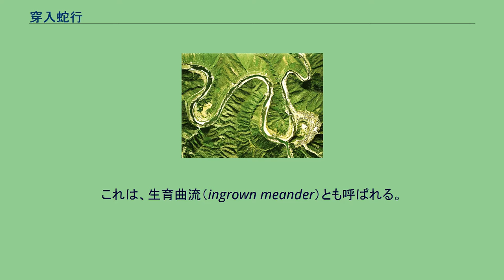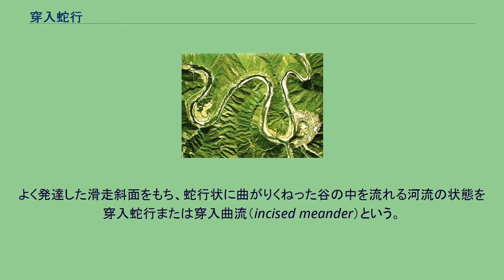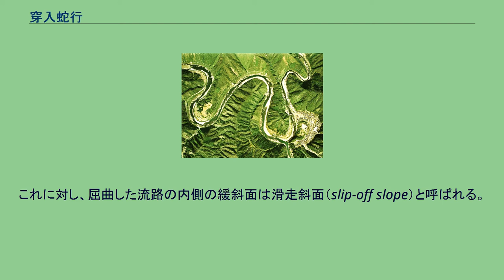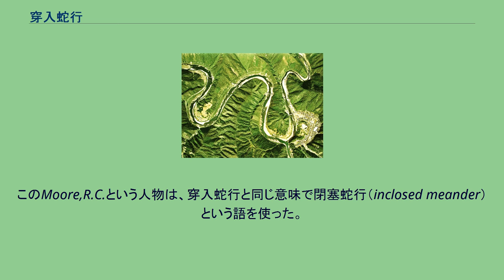穿入蛇行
穿入蛇行の典型例、四万十川中流域の空中写真。
予土線土佐大正駅付近。
（1975年撮影） 国土交通省 国土地理院 地図・空中写真閲覧サービスの空中写真を基に作成 穿入蛇行（せんにゅうだこう、incised meander）とは、よく発達した滑走斜面をもち、蛇行状に曲がりくねった谷の中を流れる河流の状態のことである。
穿入曲流ともいう。
これは、生育曲流（ingrown meander）とも呼ばれる。
なぜなら、ループが拡がっていくにつれて、斜め下方への侵食によって流路自身を掘り下げるからである。
穿入蛇行は、河川の侵食の復活による若返りの地形と考えられる。
よく発達した滑走斜面をもち、蛇行状に曲がりくねった谷の中を流れる河流の状態を穿入蛇行または穿入曲流（incised meander）という。
しかし、侵食が主に鉛直方向に働くと、ループが拡大される機会はなく、この場合形成される穿入蛇行は、嵌入曲流（entrenched meander）と呼ばれ、区別される。
この二つを両極端としていろいろな程度のものがあり、嵌入曲流になるのは相対的に隆起速度が大きく下刻が早い場合である。
たとえば、抵抗性の強い地層を覆う侵食されやすい堆積物から成る平野面上を河川が自由に曲流している場合には、回春が起こって、下刻される流路はすぐに下位の岩石まで到達し、もともとの曲流の形を受けついで流れる傾向をもつ。
嵌入曲流の例として、イギリスのダラムの町をヘアピン状の峡谷をなしてながれるウェア川などがある。
通常、穿入蛇行を起こすプロセスとして、二つの場合があると考えられている。
以下に、その二つを挙げ、解説する。
一つは、氾濫原上を自由蛇行していた川が地盤の急激な隆起などによって若返る場合であり、その結果、川の下刻作用が復活し、屈曲した流路に沿って谷を深く掘り込んで穿入蛇行を生ずる。
このような蛇行を掘削蛇行（intrenched meander）と呼ぶ。
このような、とくに下刻作用が強い谷では、両側の谷壁が同じような傾斜をもち、谷の横断面形はほとんど対象的である。
そしてもう一つは、地盤が継続的に隆起するために、多少屈曲して流れている河川が、しだいに屈曲の度を増しながら下刻を行う場合であり、河流は、その慣性によって左右の谷壁に交互に衝突し、側刻作用も著しい。
こうして、蛇行流路は蛇行帯の幅を増加しながら下流にずれて移動していく。
このように、屈曲の度を増しながら河床を深く掘り込んでいく蛇行現象を生育蛇行（ingrown meander）と呼ぶ。
屈曲した流路の外側の谷壁は側刻を受けて急斜面を形成し、攻撃斜面（undercut slope）と呼ばれる。
これに対し、屈曲した流路の内側の緩斜面は滑走斜面（slip-off slope）と呼ばれる。
Moore,R.C.は、コロラド地方のサンジュアン川の蛇行を研究した人物である。
このMoore,R.C.という人物は、穿入蛇行と同じ意味で閉塞蛇行（inclosed meander）という語を使った。
そして、岩石の性質が穿入蛇行の細部の形態を形成するのに大切な役割を担うことを論じ、前輪廻の自由蛇行から出発した穿入蛇行は、硬岩の部分では掘削蛇行、軟岩の部分では生育蛇行を形成することを述べている。
紀伊半島の熊野川・日高川・日置川、赤石山脈南東部を流れる大井川本流、天竜川の支流気田川、四国の四万十川上流部の松原川・檮原川・吉野川の流路、房総半島の小櫃川・養老川の曲流など。
ヨーロッパでは、フランスの北部を流れるセーヌ川・ミューズ川などの河川、ライン川の支流モーゼル川、アメリカ合衆国を流れるコロラド川にあるホースシューベンドなど。